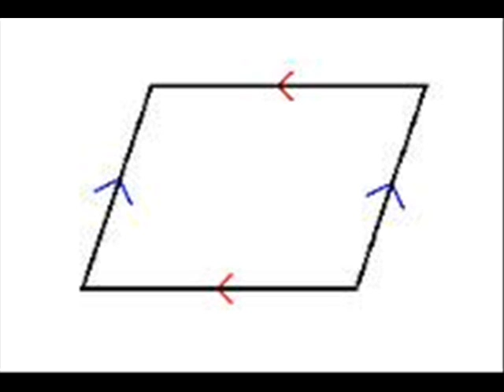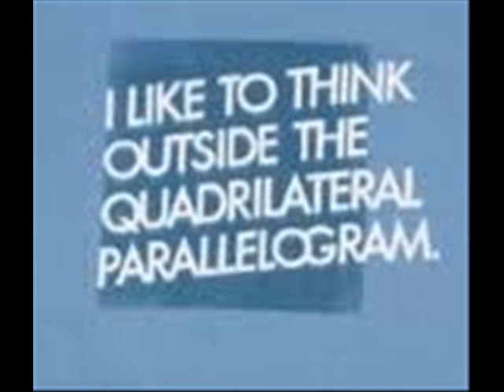quadrilateral rap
need some help with your quadrilaterals then listen to this rap